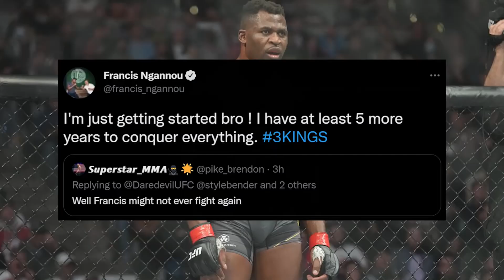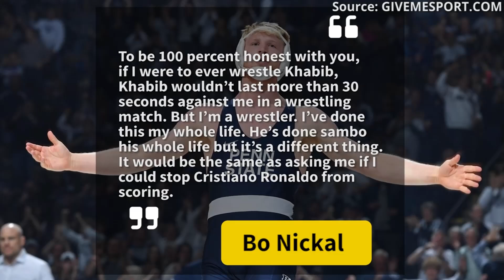"Khabib NON DUREREBBE 30 SECONDI contro di me" news su NGANNOU, CHITO, CHANDLER, JIRI JOANNA UFC 275